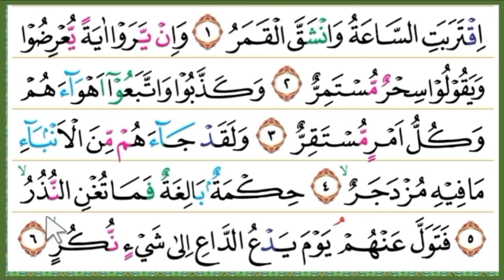Latihan Tartil Quran Pemula #42 Surat Al Qamar sesuai Tajwid agar Fasih Baca Alquran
Fasih Baca Quran deñgan latihan tartil quran pemula surat al qamar sesuai tajwid